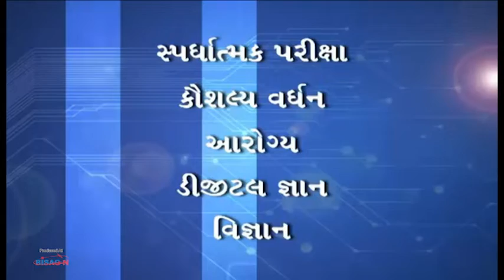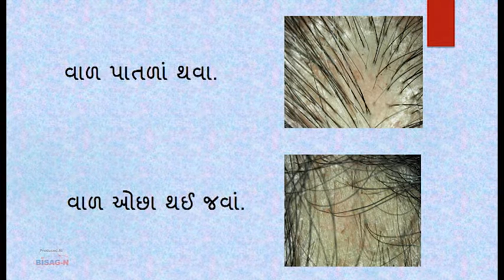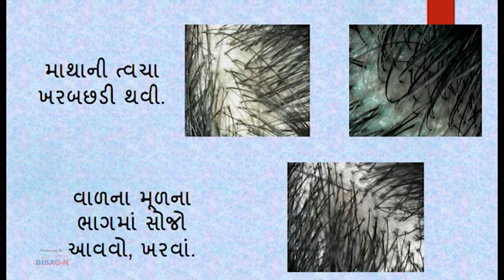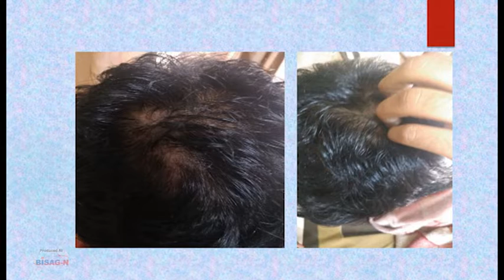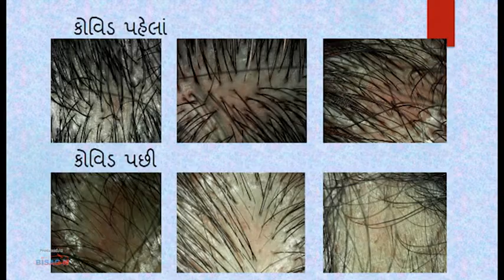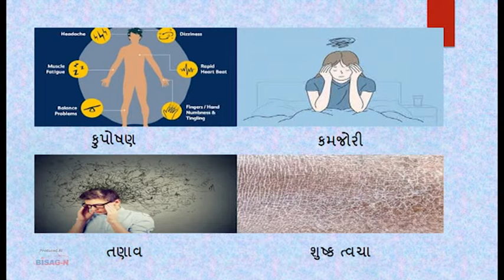કોવિડ ૧૯ પછી વાળના રોગો ની આયુર્વૈદિક સારવાર